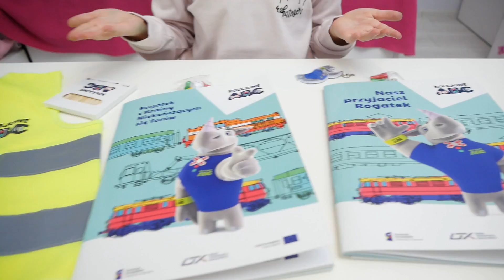JAK BYĆ BEZPIECZNYM PRZY TORACH - KOLEJOWE ABC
Hejka dzisiaj filmik z serii KOLEJOWE ABC.   W tym odcinku dowiecie się jak być bezpiecznym przy torach.
„Kampania Kolejowe ABC" to ogólnopolska kampania dotycząca bezpieczeństwa kolejowego skierowana do młodszych i starszych dzieci.
Koniecznie zapoznajcie się ze szczegółami na stronie Kampania jest realizowana przez Urząd Transportu Kolejowego.